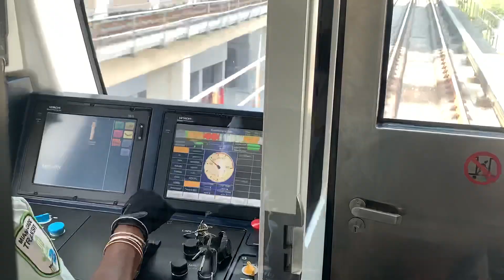Metrorail Motorman Cabin-Miami Jun 26,2019